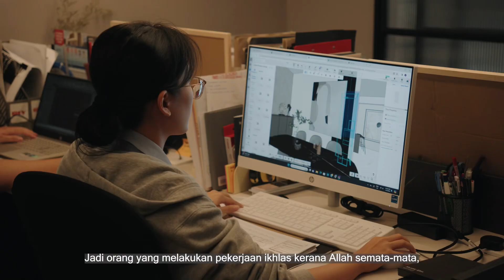PEKERJA KESUMA BANGSA: Hari Pekerja 2024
’𝐏𝐞𝐤𝐞𝐫𝐣𝐚 𝐊𝐞𝐬𝐮𝐦𝐚 𝐁𝐚𝐧𝐠𝐬𝐚’

Montaj Majlis Sambutan Hari Pekerja 2024!